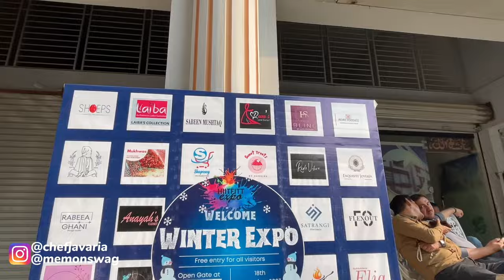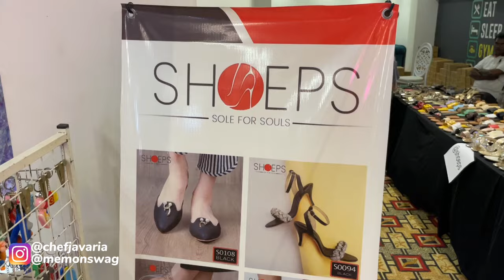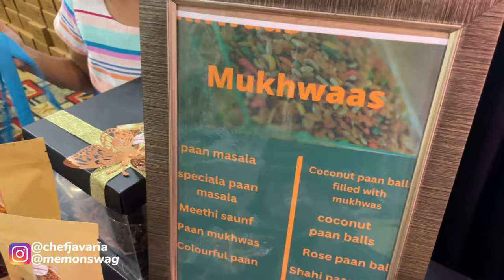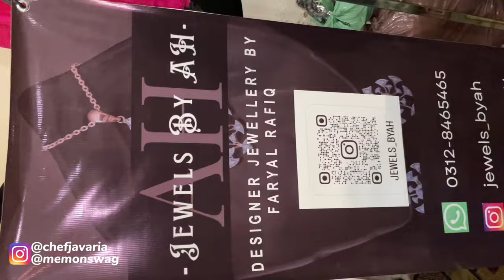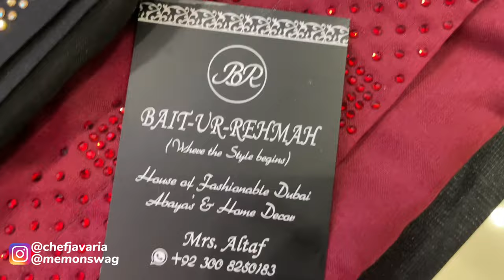Top winter expo shopping vlog Trends This Year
welcome to my Life vlog So, in today's video, we visit a Top winter expo shopping vlog Trends This Year

Gear used in this video:

1. Camera: I phone 12 pro
2. Mic: Rode wireless Go 2
3. Trypord : Gorila Trypord